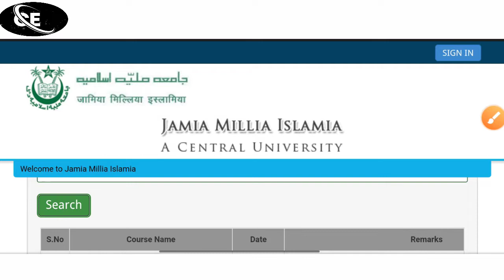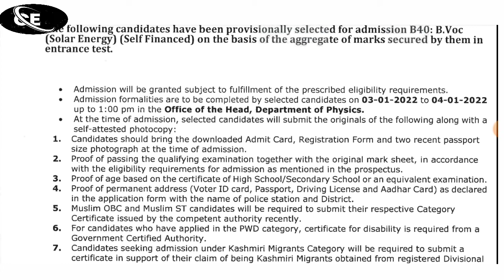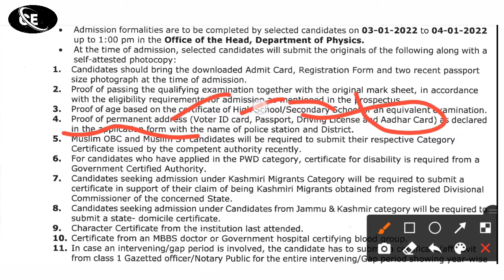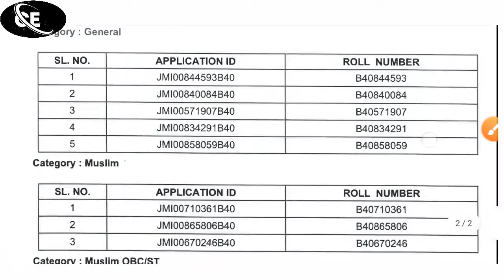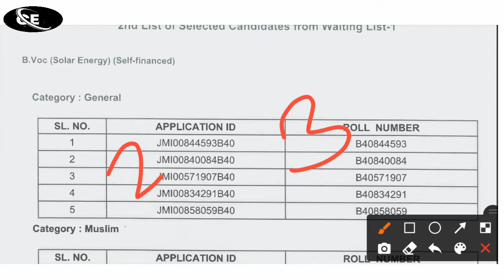jamia spot admission 2nd list 2021 || jamia spot list 2 result 2021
jamia spot admission list-2 2021 || jamia spot admission 2021 || jamia spot list 2 result 2021

jamia spot admission 2nd & 3rd list 2021

jamia spot admission 2nd list result 2021

jamia diploma self financed result 2021

jamia school online classes reopen 2022

How to crack jamia School Entrance exam 2022

jamia spot admission list 2022

jamia diploma self financed result 2021 कब

jamia diploma 3rd list 2021

jamia class 9th syllabus & fees 2022

jamia class 9th 3rd list 2021

jamia class 11th 3rd list 2021

jamia diploma 2nd list 2021

jamia 2nd list selected candidates 2021

Jamia Millia Islamia my first vlog video 2021